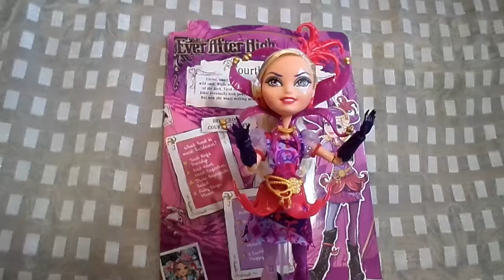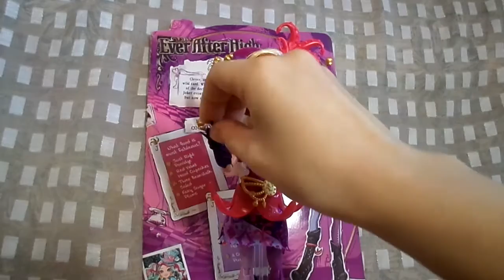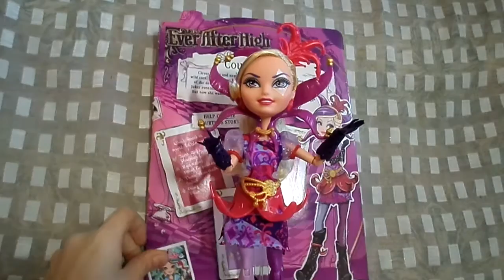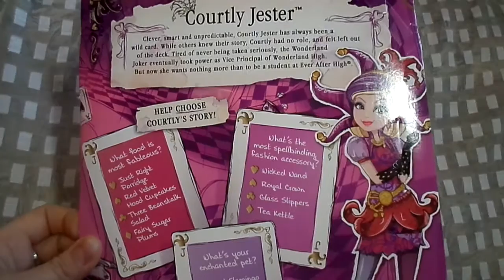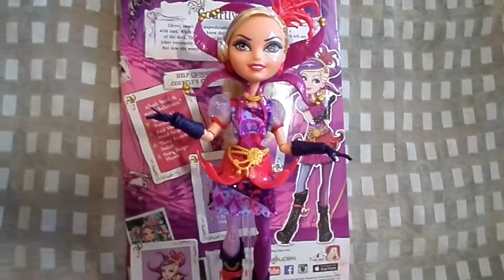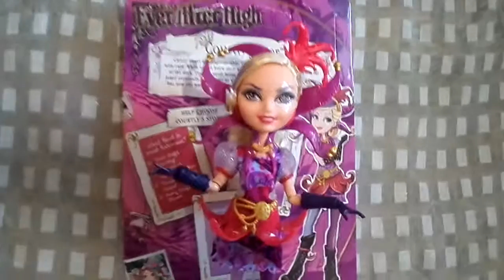Обзор на Кортли Джестер-Эвер Афтер Хай*Courtly Jester-Ever After High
Подробный обзор на куклу Кортли Джестер из коллекции Путь в страну чудес дочь карточного Джокера.